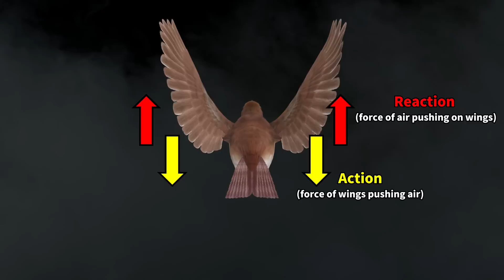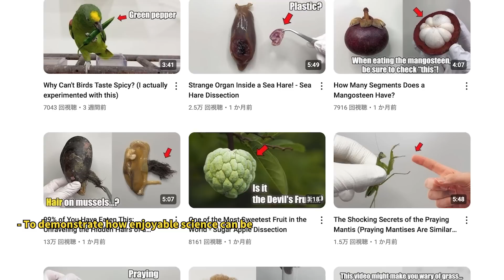If a Bird Fly in a Closed Box, Will the Box Weigh Change?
If a bird flies in a sealed box, does the box weigh more, or does it become lighter?
(Note: The bird will hover in place.)
We conducted an experiment to find the answer to this intriguing question.
Please enjoy and take a look!